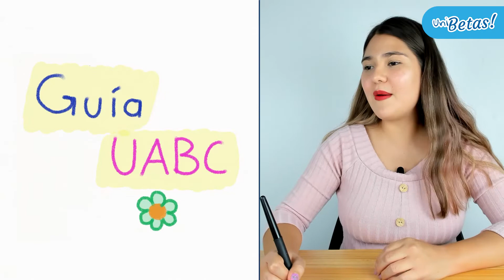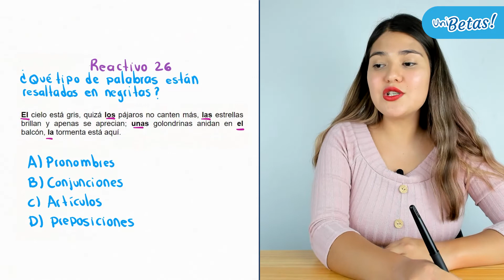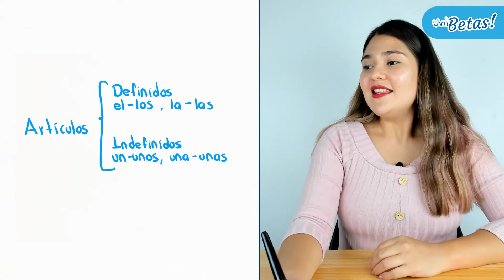Guía UABC Reactivo 26 Estructura de la lengua UABC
En la clase de hoy la profe Itzel resuelve el reactivo #26 de la guía UABC correspondiente al área de estructura de la lengua.

Hola aspirante ✌️ ¿Vas aplicar a la UABC? ✅ Acabamos de abrir las inscripciones al curso para el Exani II de Ceneval 🔥🔥🔥 Ingresa el código UNIBETAS25 para recibir el 25% de descuento en cualquier modalidad 💙💙💙 aparta tu lugar al curso desde

¿Quieres conocer todo sobre el proceso de ingreso al UABC?